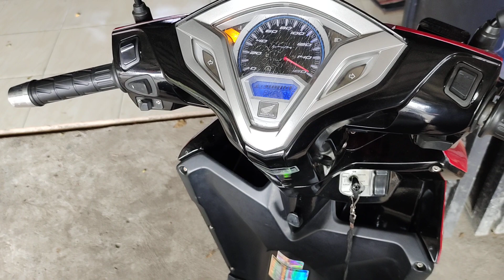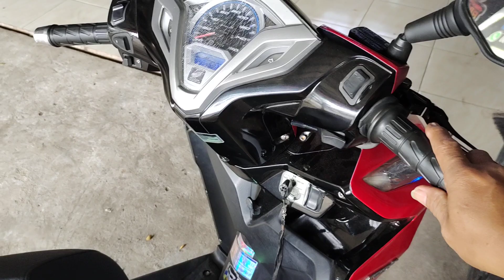BERIKAN JANJI BERSAMA BUKTI VIDEO HONDA VARIO 125 LEHER BAWAH GAK NGONDOY SUARA MENYESUAIKAN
Rp:450,000;